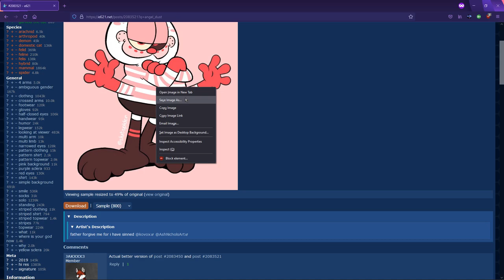the vid i just uploaded but with no bgm